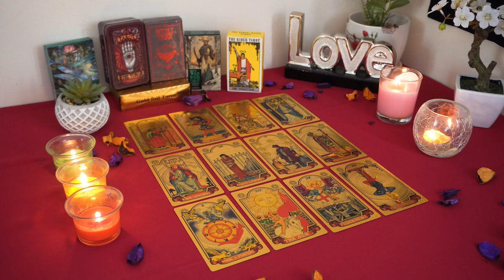ARIES💘 They Are Obsessing. You Stopped Investing in Them. Aries Tarot Love Reading